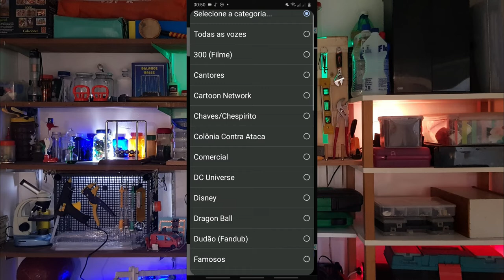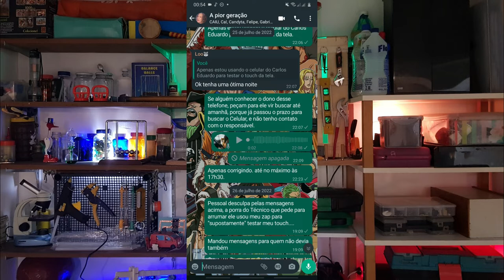Como eu fiz uma Trollagem usando Voz Sintética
Hoje, vamos te mostrar como o Dudu usou vozes sintética para fazer uma trollagem em seus amigos.

Nesse vídeo te mostramos sites com vozes de narradores, e ensinamos a como você pode usar vozes de narradores para seu Canal Dark, ou de Curiosidades.

Apresentação e edição: Dudu e Marlon